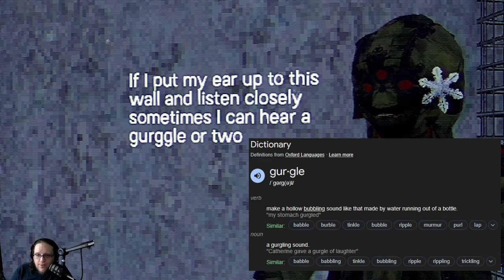Arctic Eggs - Part 1 - Rooftop Balconies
Arctic Eggs is a cool game that I streamed. This is the first part of the VOD. I edited out a small amount of aimless walking around, but this is still a VOD not an edited video so don't expect much lol.